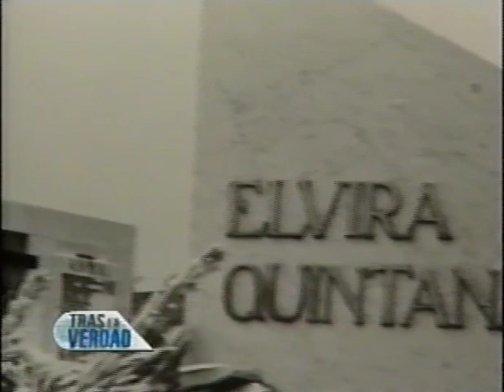ELVIRA QUINTANA, SU HISTORIA DE EXITO, DOLOR Y MUERTE PREMATURA.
SEMBLANZA SOBRE LA VIDA, LOS EXITOS Y LA TEMPRANA MUERTE DE ESTA BELLISIMA ACTRIZ DEL CINE MEXICANO.
CON LOS COMENTARIOS DE LAS ACTRICES ADRIANA ROEL Y LEONORILDA OCHOA, EL ESCRITOR CARLOS MONSIVAIS Y LOS PERIODISTAS LEOPOLDO MERAZ, PABLO DUEÑAS Y JESUS FLORES.